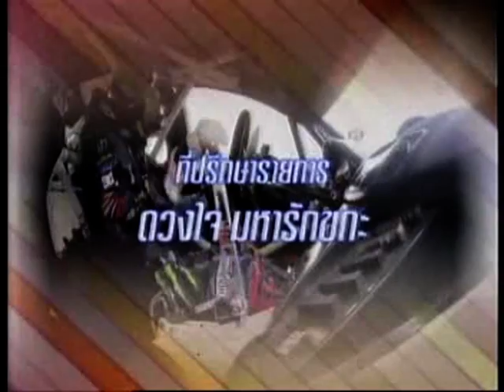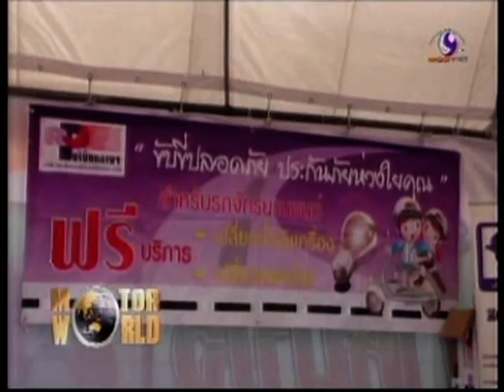รายการ Motor World ช่อง 9 - วันที่ 1 มกราคม 2558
รายการ Motor World ช่อง 9 - วันที่ 1 มกราคม 2558 บริษัท กลางคุ้มครองผู้ประสบภัยจากรถ จำกัด